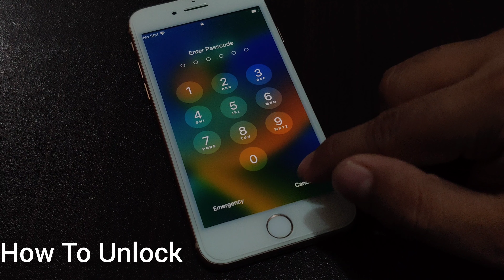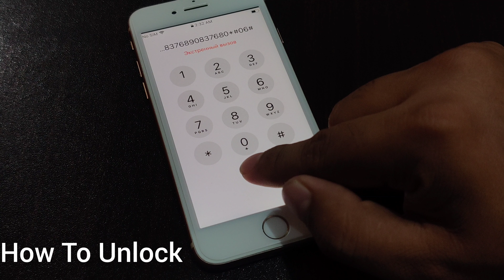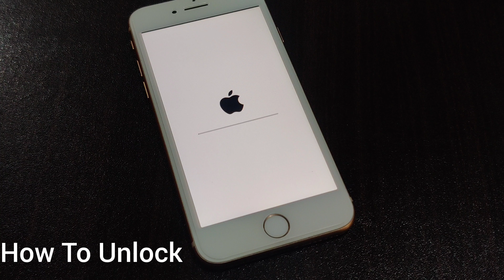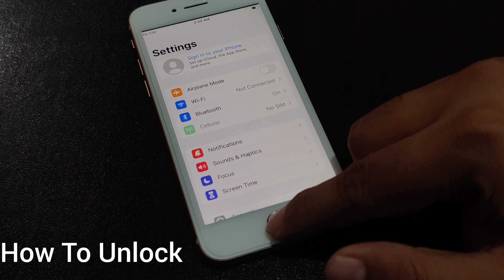Unlock forgot iPhone Passcode Without Data Losing - Unlock iPHone 5/6/7/8/X/11/12/Se - No Data Loss